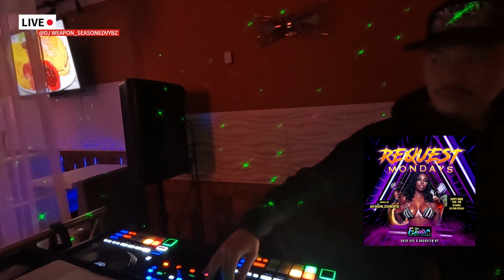【DJ WEAPON LIVE AUDIO】FEB 26, 2024 | R&B | DANCEHALL | THROWBACK | HIP HOP | REGGAE | OLD SCHOOL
DJ WEAPON LIVE AT REQUEST MONDAY | BROOKLYN, NY

Thank you for the shares and likes,comments….